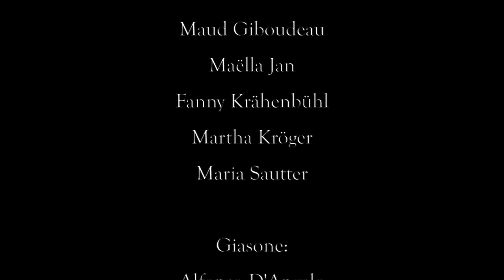Tragedia "Medea" di Euripide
Una tragica storia intrisa di tradimenti, intrighi ed assasinii, in cui Medea viene abbandonata da Giasone per la figlia del Re Creonte. Per vendicarsi ucciderà i suoi figli con le proprie mani.

Curated by: Antonella Astolfi & Daniel Bausch
Original Music: Vincenzo Ciotola
Lights: Helena Moesch
Filmed by: Luca Sartori & Pascale Grange
Edited by: Luca Sartori

With:

Medea:   Alessandra Ardito, Maud Giboudeau, Maëlla Jan, Fanny Krähenbühl,
   Martha Kröger, Maria Sautter
Giasone:  Alfonso D'Angelo, Léonard Lesage, Rocco Schira
Nutrice:  Selina Thüring
Creonte:  Sidoine Leroy
Egeo:   Raphael Vuilleumier
Messaggero: Christa Barrett
Figli:   Maëlla Jan, Léonard Lesage